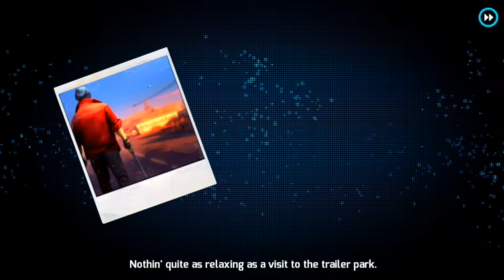Trailer Park Ambush 4 Stars Guide Video | SURVIVAL [Gangstar Vegas]